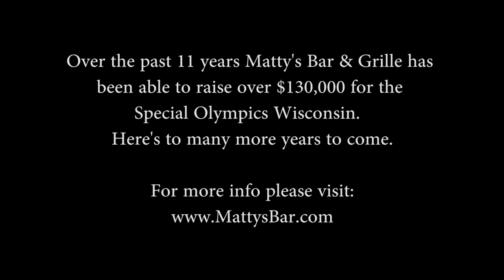Scott Polar Plunges for Mattys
This is a belly flop polar plunge that I did for Matty's Bar & Grille. Hope you enjoy, I know I didn't :) But seriously, all proceeds went to a great cause and I couldn't be happier to help this team and this great organization. Enjoy!